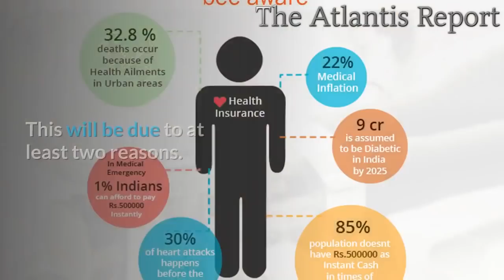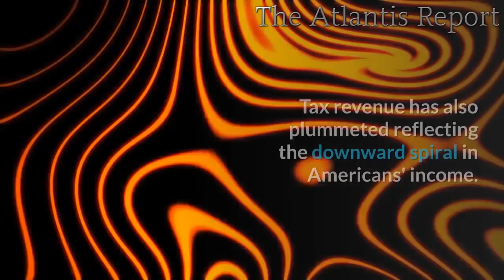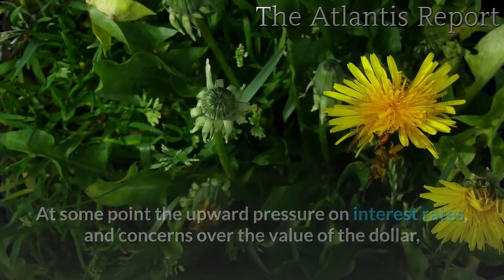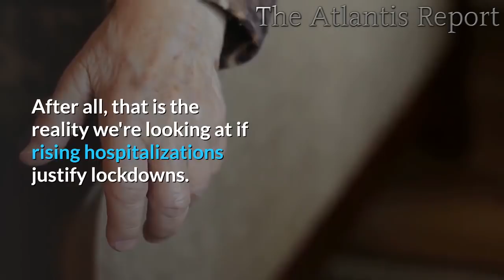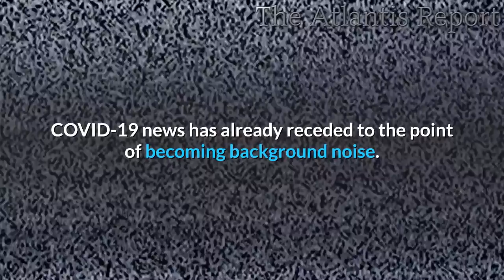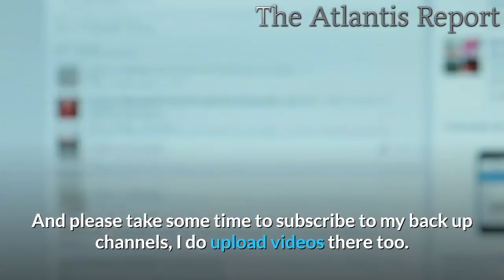A Second Wave of Lockdowns Worse than The First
The pressure is already mounting for state and local governments to move again toward coerced stay at home orders and mandatory business closures.

The constant drumbeat of headlines designed to convince people to adopt new draconian government controls is more of less exactly the same as what it was back in March. Arizona "lost control of the epidemic" one headline proclaims, while another insists "ICU beds full." A government bureaucrat in Texas says the situation is "apocalyptic" and Bloomberg dutifully features the word in its headline. The governor of California is threatening another stay-at-home order. The Texas governor has re-imposed some restrictions. Florida has "paused" its scaling back of lockdown edicts.

Americans should expect more of this as the year proceeds. Once we arrive at September, hospitalizations due to the usual winter diseases like flu will begin to mount. At that point, the daily headlines about "full" or nearly-full hospitals will be a daily or even hourly occurrence.

There is no doubt politicians and government "experts" like Anthony Fauci will briefly emerge from their luxury homes and gated communities to demand that middle class and working class Americans be once again forced to abandon their jobs, take pay cuts, and sit at home. (The politicians decreeing lockdowns, of course, will keep collecting their six-figure salaries.)

But there's a problem with the politicos' plans. They assume Americans will comply with the stay-at-home orders to the same degree they did back in March and April.

This may not be a very prudent assumption. This will be due to at least two reasons.

First, more Americans now doubt the official narrative on the disease.

Second, Americans are now in a worse economic position compared to the time of the first lockdown.

Both of these factors will contribute to more resistance to lockdowns.